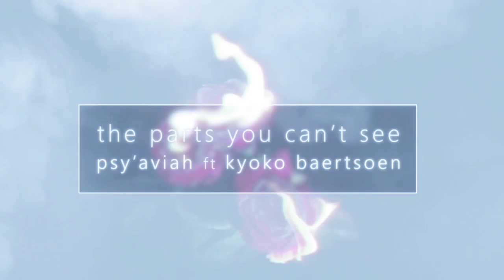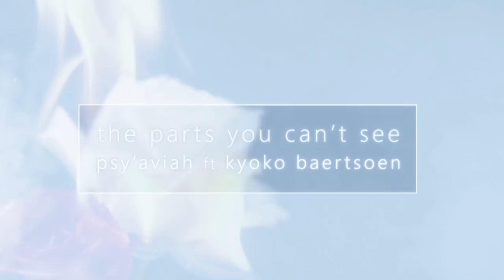Psy'Aviah feat Kyoko Baertsoen - The Parts You Can't See (Drusilla & Spike Buffy The Vampire Slayer)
TripHop song by Psy'Aviah featuring Kyoko Baertsoen - "The Parts You Can't See" as inspired by Drusilla & Spike Buffy The Vampire Slayer. Taken from the album "The Xenogamous Endeavour".

LYRICS:
(do you love my insides, the parts you can’t see?)

The eyes that speak, the words you can notsay
The silence, hidden

There’s proof there’s something deeper
A secret lies hidden
There’s proof there’s something, down, deeper

And I, I feel the time is now
We’re getting closer.
And I feel, the time is now
I feel, I feel we’re getting closer

A tale that won’t reveal, the parts we can not see
The hands, reserved, retreat

We’re getting closer.